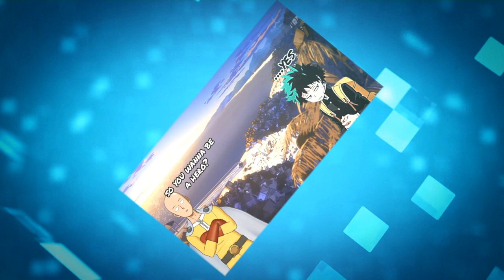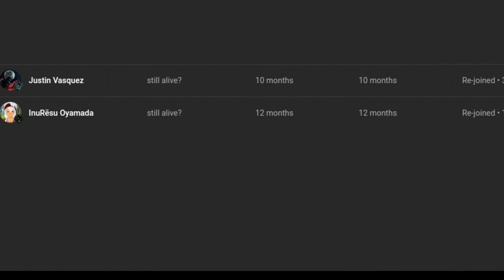what if deku was betrothed to midnight part 6